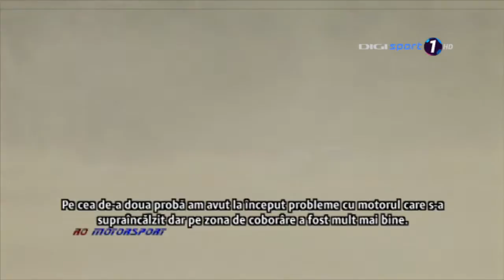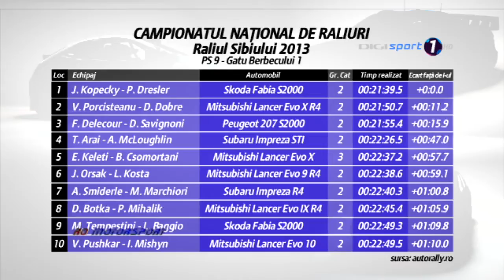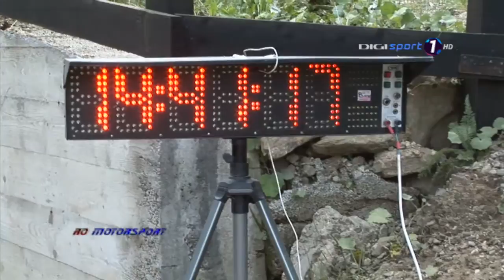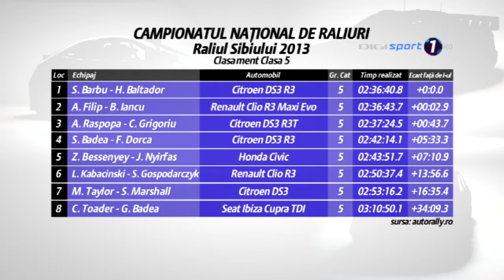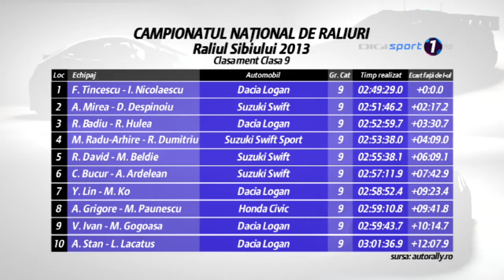Ro MotorSport raliul Sibiului 2013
Cronica Raliului Sibiului 2013 difuzata in emisiunea Ro MotorSport. Exclusiv pe Digi Sport